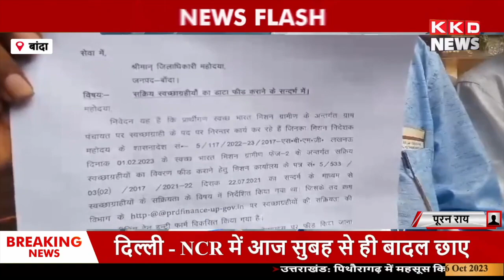आज के ताजा समाचार | Latest News Bulletin Today in Hindi | Hindi News Podcast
In this video, we bring you the latest news bulletin today in Hindi. Stay updated with today's top news in Hindi with our Hindi News Podcast. Get all the important news and stay informed about the current happenings around the world. Don't miss out!